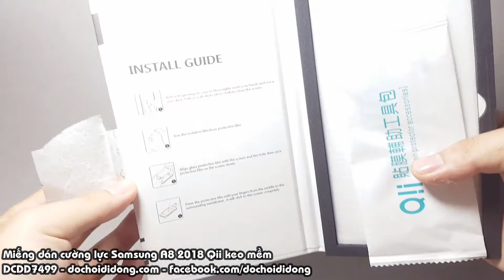Miếng dán cường lực Samsung A8 2018 Qii keo mềm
🏠 Địa chỉ: 206 Nguyễn Thượng Hiền, P.5, Phú Nhuận, TP.HCM